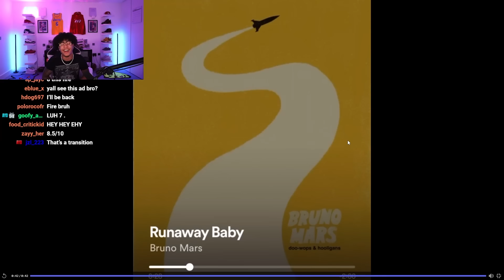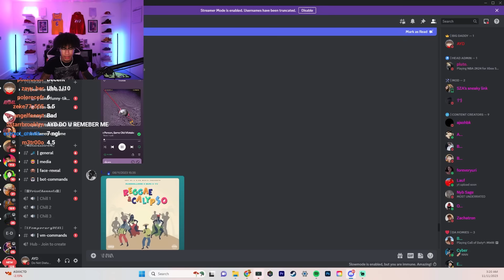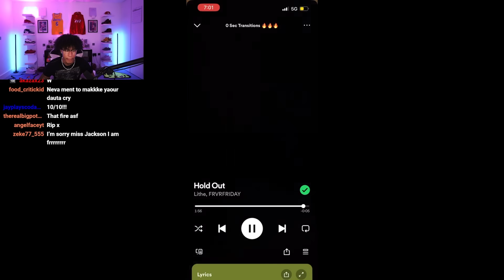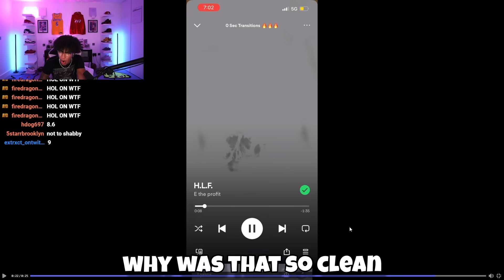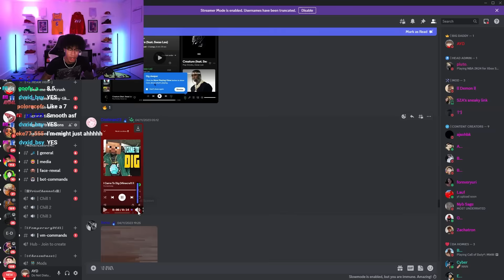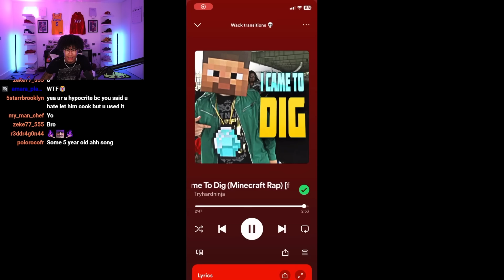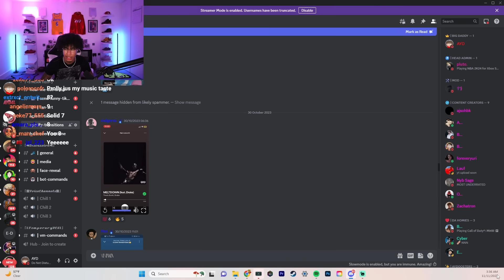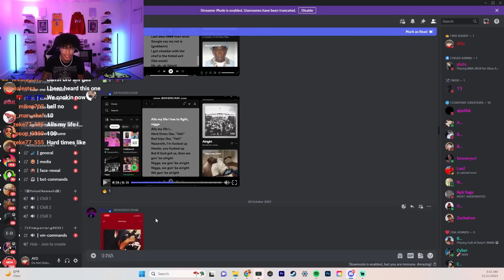Rating My Viewers Spotify Transitions 5!